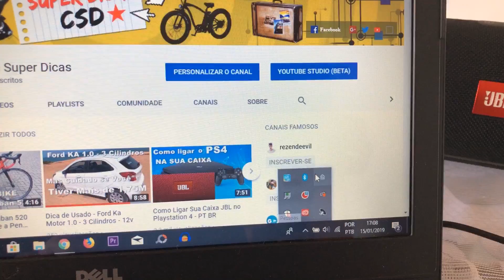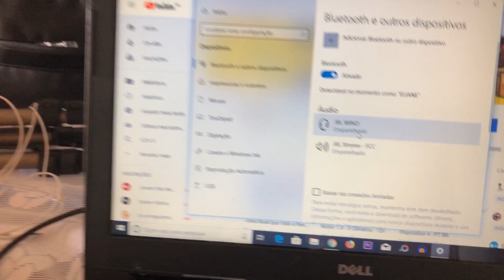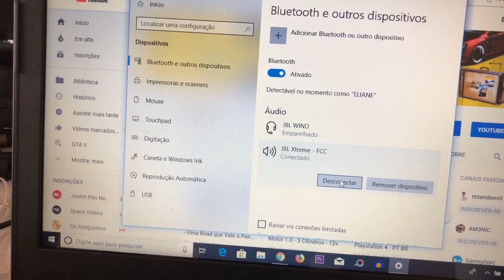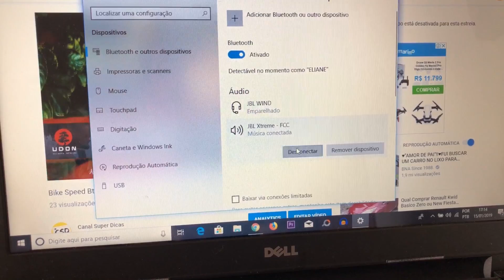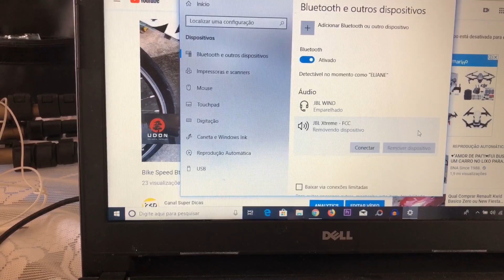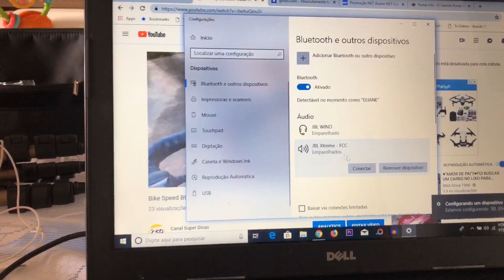Como Ligar a Caixa JBL Através do Bluetooth no Seu PC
Fala pessoal, já tentou ligar sua caixa de som JBL no PC e não conseguiu? É muito fácil,  basta assistir a este vídeo que se segue.